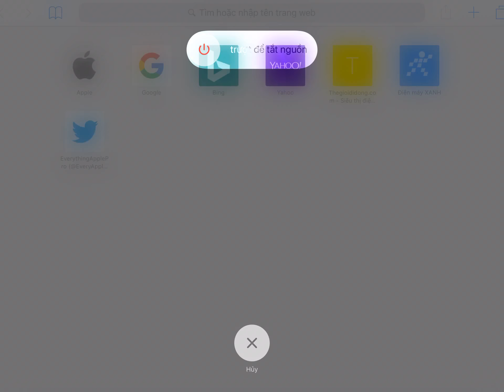Safari on iOS 11 bug?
The a problem found in iOS you can fix them.